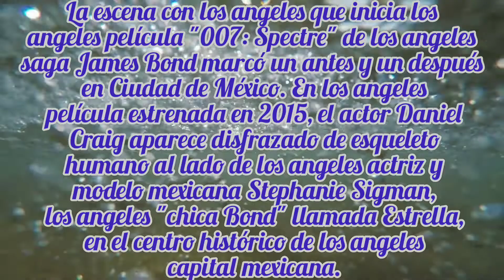día de los muertos/dia de muertos/el día de los muertos/traductor/dia de los muertos/halloween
día de los muertos/dia de muertos/el día de los muertos/traductor/dia de los muertos/what is día de los muertos
feliz día de muertos
el dia de los muertos
feliz día de los muertos
halloween
día de los muertos 2022
día de muertos en méxico
día de muertos fechas y significado
traductor ingles español
ofrenda
what is dia de los muertos
día de los muertos meaning
día de los muertos ofrenda
que significa
día de los muertos quotes
feliz día de los muertos in english
juego indígena norte-americano de stickball
where is día de los muertos celebrated?
google traductor
cómo se celebra el día de muertos